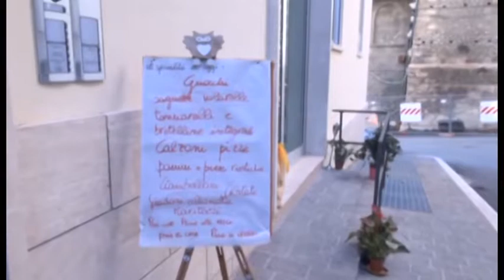Commercio, 60 nuove aperture in centro nell'ultimo anno